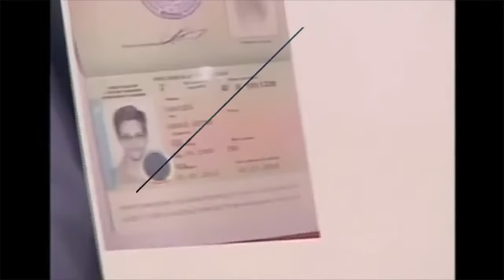NSA Seeks 'groundbreaking' Spying Powers, New Leak Reveals